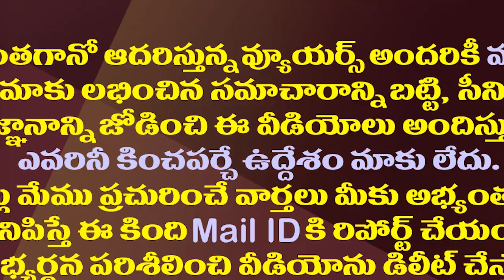చంద్రబాబు,బాలయ్య..మధ్యలో ఎన్టీఆర్..టీడీపీలో ఏం జరగనుంది?| TDP Politics is once again focusing on NTR